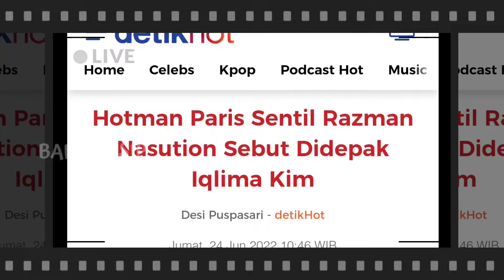📢📢Hotman Paris Sentil Razman Nasution Sebut Didepak Iqlima Kim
Razman Arif Nasution kembali kehilangan klien. Setelah Richard Lee, Razman Arif Nasution disebut dipecat Iqlima Kim.

Mendengar kabar Razman Arif Nasution didepak Iqlima Kim, Hotman Paris bersuara. Dia juga menyentil Razman Arif Nasution yang disebut sudah dua kali mensomasi Iqlima.

"Saya dapat berita, Kim mengganti kuasa hukumnya. Aku dengar Razman sudah somasi Kim dua kali gara-gara dicabut kuasanya," kata Hotman Paris dilansir dari Selebrita Pagi.

Hotman Paris memberikan pesan untuk Iqlima Kim. Hotman Paris berharap pengacara baru Iqlima Kim bisa lebih objektif memandang kasus dugaan pelecehan seksual yang juga menyeretnya.

"Saya berharap pengacara baru dari Kim lebih objektif bisa melihat kebenaran dan juga bisa meyakinkan Kim. Inilah waktunya untuk mengaku siapa dalangnya (dibalik pengakuan Iqlima Kim dilecehkan Hotman Paris)" ujarnya.

"Razman nggak imbang kalau bersaing hukum sama gue. Sudahlah," tukas Hotman Paris.

Sebelumnya, Iqlima Kim mengaku dilecehkan Hotman Paris saat menjadi asisten pribadi. Merasa nama baiknya dicemarkan, Hotman Paris mengatakan sudah melaporkan Iqlima Kim dam Razman Arif Nasution.

Sebelumnya, Hotman Paris juga sudah lebih dulu mencolek Razman yang didepak Iqlima Kim di Instagramnya.

"Aduh kuasa hukum di pecat! Di pecaaaaaaaa! Malu oi di pecaaaaaatt! Iqlima Kim tunjuk pengacara baru dgn photo surat kuasa baru! Aduh botak botak ! Lagi lagi maluuu! Kata the best bukan dari hotman! Asli photonya gitu di kirim! ( mudah mudahan Kim ngaku siapa otak dan dalang fitnahan) Kim akan di periksa Mabes Polri Dit Cyber hari jumat ini jam 9 terkait pengaduan Hotman," tulis Hotman Paris dalam Instagram miliknya.

Razman Arif Nasution awalnya masih membantah hal tersebut.
"Belum benar itu, kalau pun benar Iqlima harus bilang siapa, di mana dan alasan (apa memecat) gitu," ungkap Razman Arif Nasution di Pengadilan Negeri Jakarta Pusat.

Hari ini, Iqlima Kim direncanakan akan menggelar jumpa pers memberikan penjelasannya bersama pengacara barunya

Berita terkini
Berita viral terbaru di sosmed
Berita heboh artis terkini
Berita heboh hari ini
Bang gosip